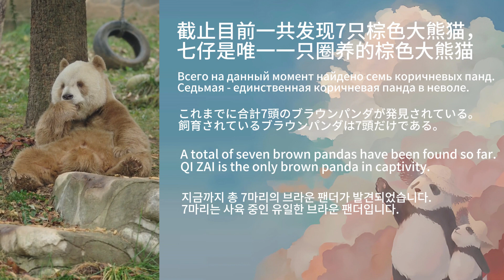The world's only brown giant panda。세계 유일의 갈색 자이언트 판다。世界で唯一の茶色いジャイアントパンダ。panda ジャイアントパンダ 자이언트 팬더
黑与白艺术表达，讲述多彩大熊猫故事
Black and white art expression, telling the colorful giant panda story
Schwarz-Weiß-Kunstausdruck, erzählt eine bunte Geschichte über den Riesenpanda.
黒と白のアート表現、カラフルなジャイアントパンダの物語を語る